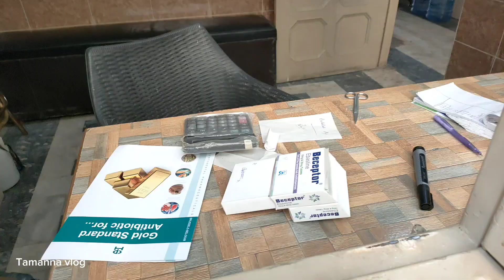Mere Mehboob Wali sari family bimar🤒|| daily routine|| Tamanna vlog .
ramadan routine .beautiful weather in my village Rain . Eid ke sare kapde Stri.
in today's dinner . Kima karele. bhindi Gosht.
How to Make Keema Karela .
How to Make Bhindi Gosht .
Village routine  In Pakistan .

Afatar routine  Roza 28